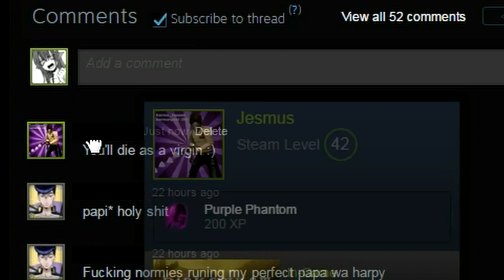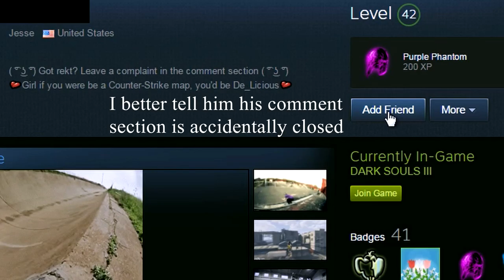Dark Souls 3: Powerful Sorcerer Invasions - (AND SO CAN YOU)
BEHOLD THE POWER OF SORCERY, MORTALS! (ᐛ)ᕗ

Build
Sorcerer, SL 89, 30 VIG, 30 ATT, 13 END, 7 VIT, 7 STR, 12 DEX, 60 INT, 7 FTH, 12 LCK A

The majority of these clips are pre patch 1.08
Umihara Kawase - Kawanabe Theme
Umihara Kawase - Umibe Theme
Lemmings - As Long As You Try Your Best
Spice and Wolf II - Kazoku
Castlevania Symphony of the Night - Prologue
Spice and Wolf - Hikaru Wadachi
Nier - Shadowlord